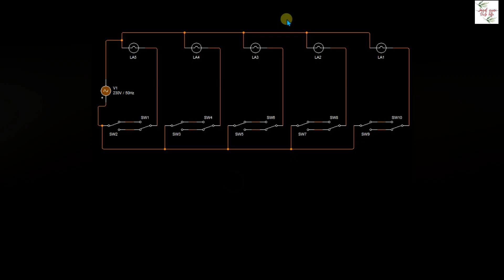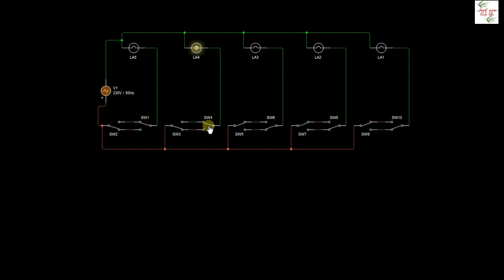corridor wiring diagram | galiyare ki wiring kaise karen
Your Quaries